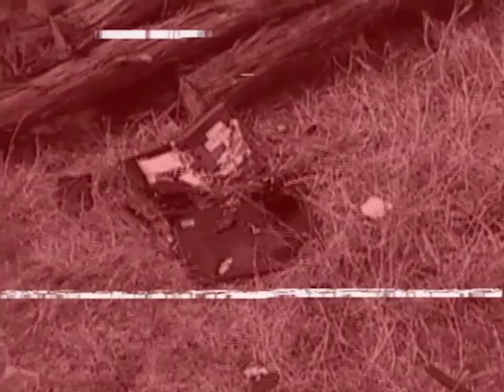"Technology Sucks!!!" - 90's Anti-Technology PSA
Old - 1997